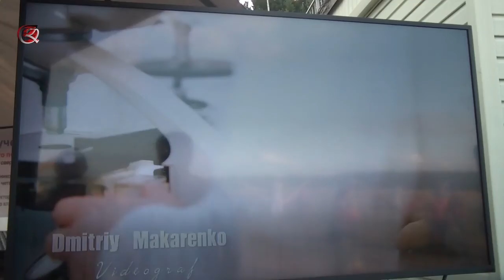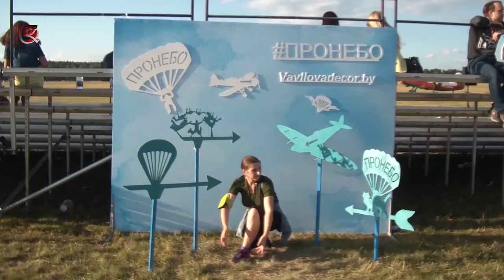развлечения в аэроклубе Боровая Минск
Вертолетное шоу, воздушные шары и детские развлечения на фестивале.
Автор и участники канала будут очень рады вашим:
- лайкам.
- комментариям.
Посетите наши сайты:
Здесь вы найдете обзоры разных мест, городов, озер, экстрим, заброшки, реки, рыбалку. Походы, развлечения и многое другое.
На этом сайте мы размещаем начинающие И известные коллективы, бардов, ВСЕ ЖАНРЫ, интервью о новых альбомах.
АБСОЛЮТНО БЕСПЛАТНО! Вы можете стать следующим.